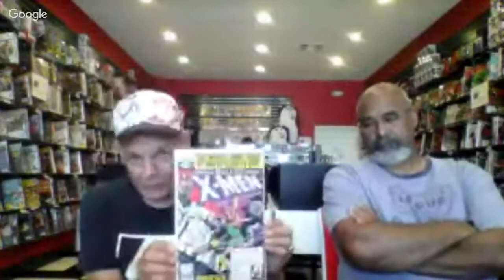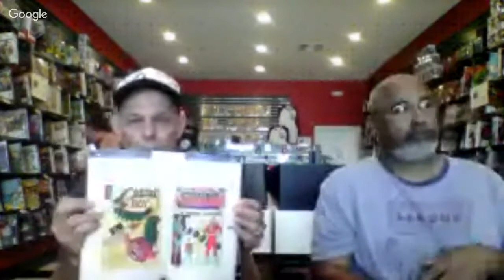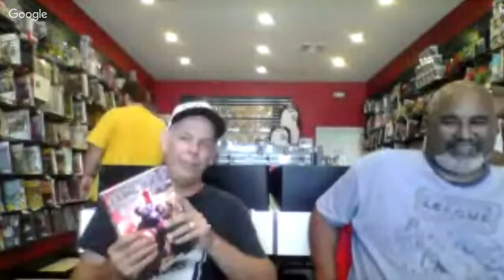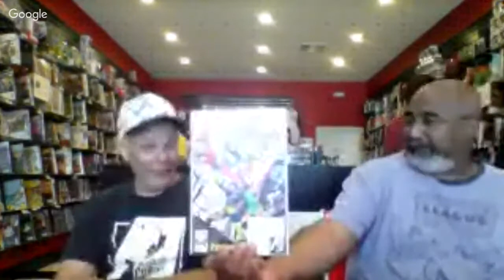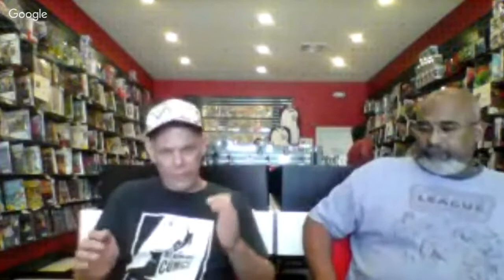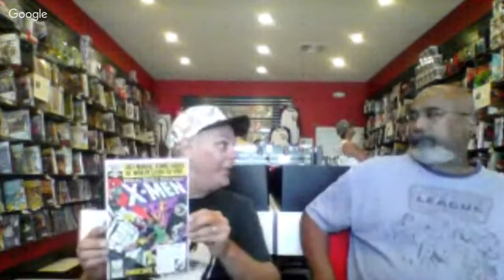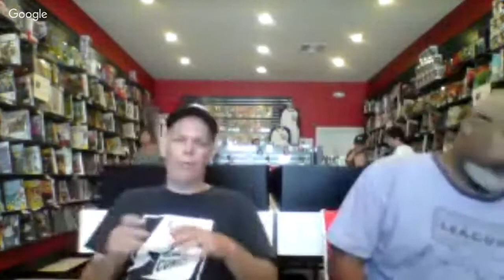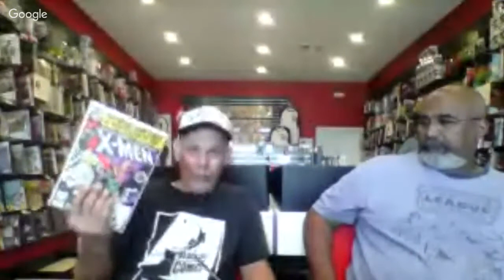Silver Age Collecting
Silver Age Collecting: Want to know how to collect Silver Age books? How do you know the right price? How do you grade the condition? Where do you start? Join Causey and Marcus as they delve into the joys of collecting the 12¢ers.